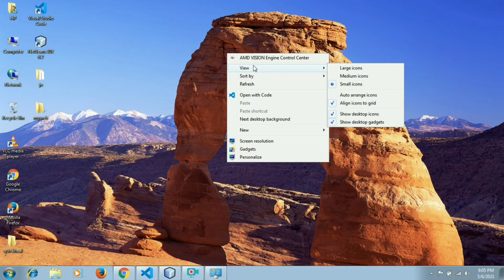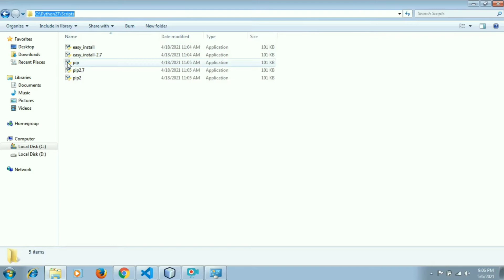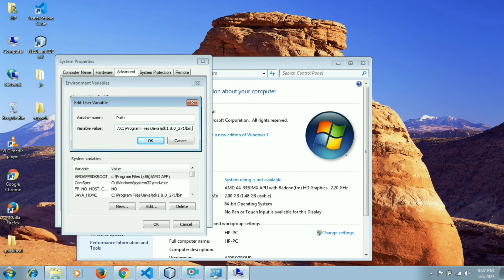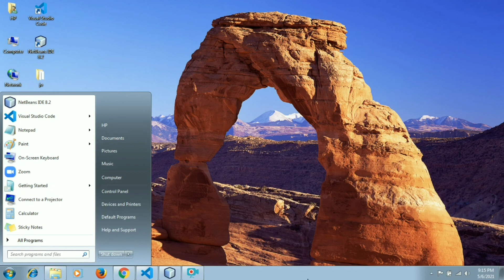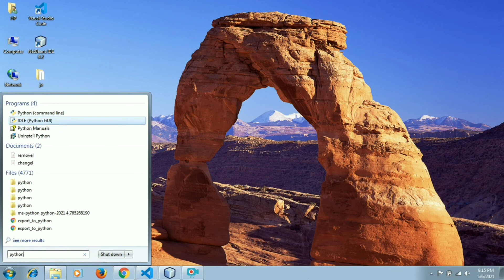how to install pandas in python | Python tutorial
In this video we learn how to install pandas in python.Pandas is an open source Python package that is most widely used for data science/data analysis and machine learning tasks.